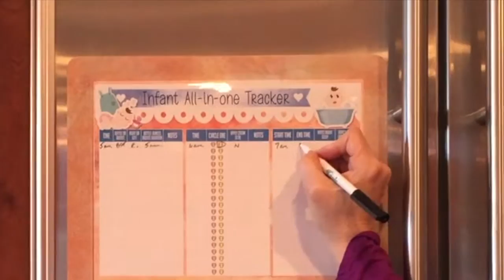How to Easily Track Baby's Feedings and Diaper Changes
New parents are asked to track baby's diaper changes and feedings.  But this effort can often be cumbersome and complicated.  Our Fodeez® Baby Health Tracker makes it simple to document feedings and diaper changes, and then share those records with your doctor via your mobile phone.